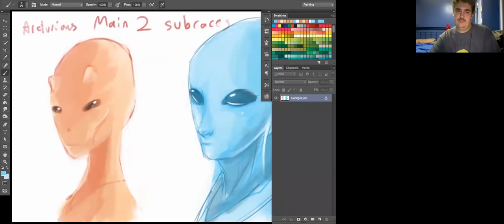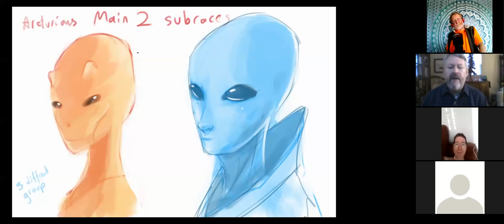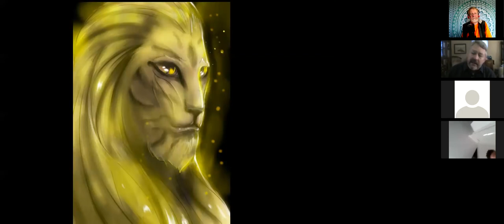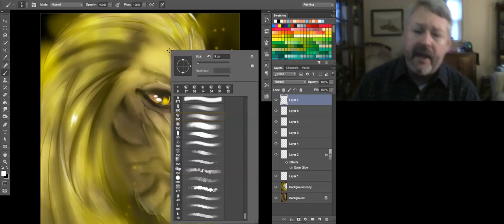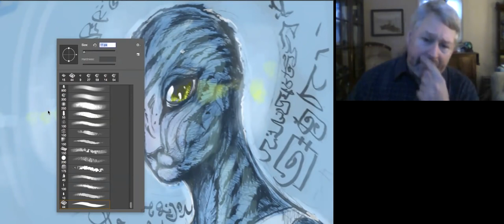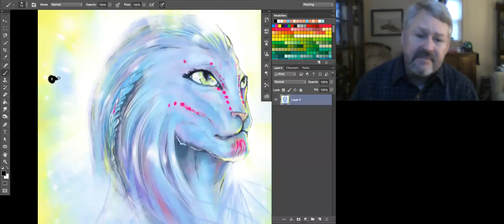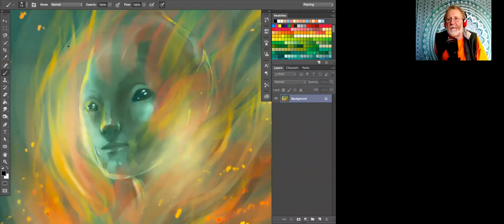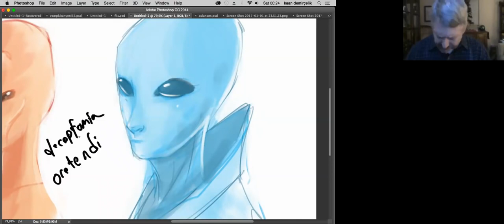Book 6 - Tekkrr about Lyran race - part 2 - channeled by Jim for book 6.. Jan 6, 2017